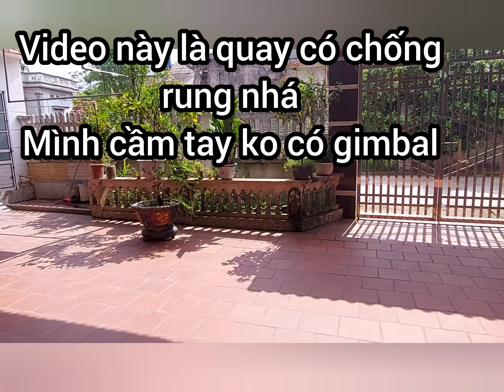Test camera điện thoại samsung galaxy s10 lite | Chế độ chống rung Super Steady OIS có tốt ko ???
theo mk thấy thì cam khá đẹp do mình chuyển từ con ss j5 prime sang
có quay tối đa 4k 60 fps có chông rung khá ổn
rất nhiều chức năng khác nhau tha hồ chụp quay
test cam s10 lite
camera s10 lite
test camera điện thoại samsung s10 lite
cam s10 lite
chế độ chống rung ois trên s10 lite